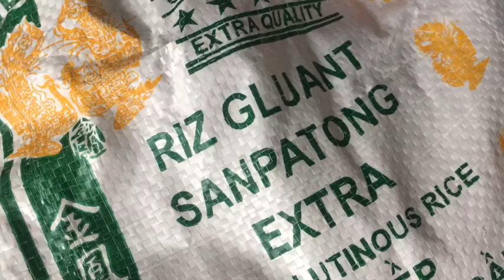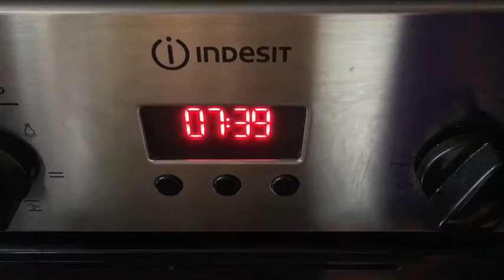Le sticky rice de moi !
FrugaliTHAï is about traditions and heritage through video and stop-motion mini-documentaries.
This channel is a pilgrimage around all the things that nourish us, in a basic sense as well as in an extended sense, from food to art, a lot of contemplation, for a frugal life.
It will grow bigger just as we think out loud, with interviews and testimonies in English, French and Thai languages.